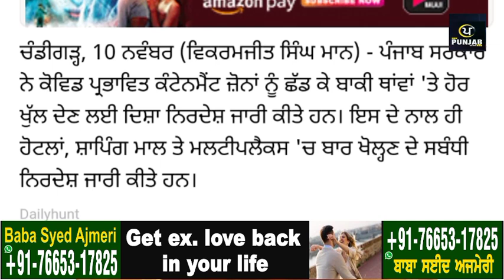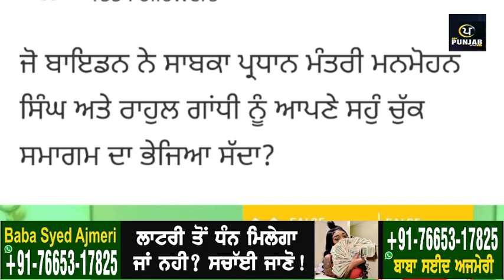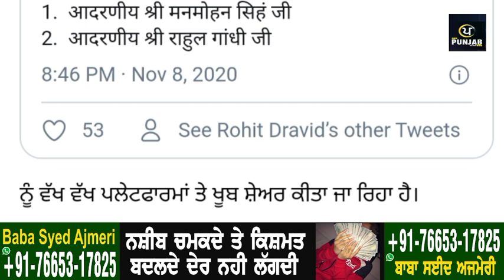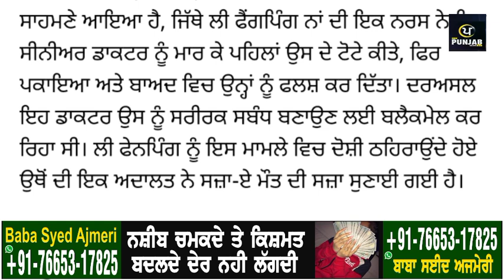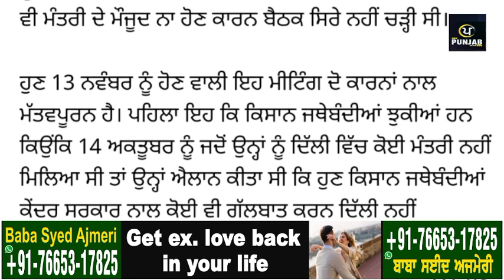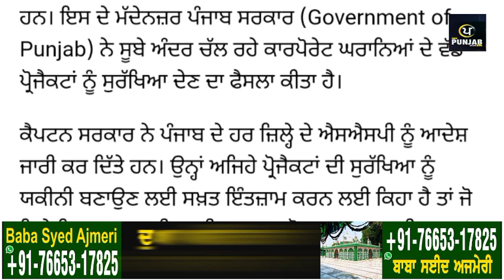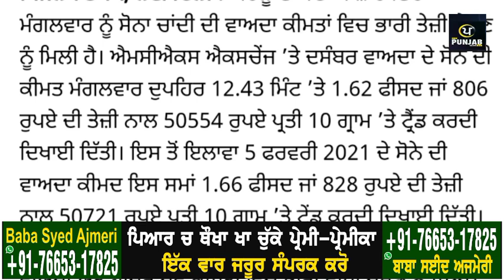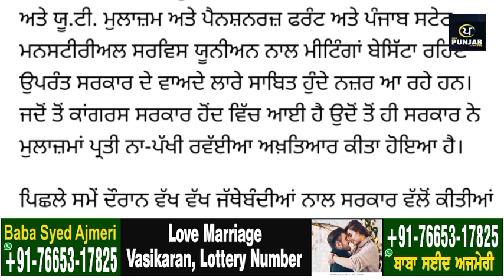Today Morning Breaking News, ਅੱਜ 11 ਨਵੰਬਰ ਦੀਆਂ ਤਾਜ਼ਾ ਖਬਰਾਂ,ਮੌਸਮ ਦੀ ਤਾਜ਼ਾ ਖਬਰਾਂ today weather update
Today Morning News, ਅੱਜ 11 ਨਵੰਬਰ ਦੀਆਂ ਤਾਜ਼ਾ ਖਬਰਾਂ,ਮੌਸਮ ਦੀ ਤਾਜ਼ਾ ਖਬਰਾਂ today weather update punjabnews punjabinews newspunjabi cronavirus' Facebook